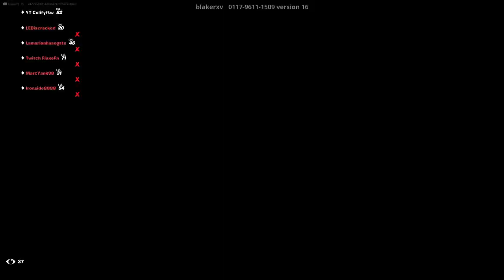FORTNITE FASHION SHOW! GIFTING VIEWERS! CUSTOM MATCHMAKING LIVE!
Top Donator's
1. Adrienne Hutson - $960
2. The baby🤩🤩 - $687
3. Ezra Herdman - $595
4. XRY - $530
5. Dr.TikTok - $516
6. Victor montijo - $472
7. EK Gaming - $458
8. Wolfs 🐺 - $455
9. Jaxson Tennant - $410
10. julian lichterman - $230

Just a 16 year old trying to hit 20K by the end of the year!

Epic: YT-Blaker